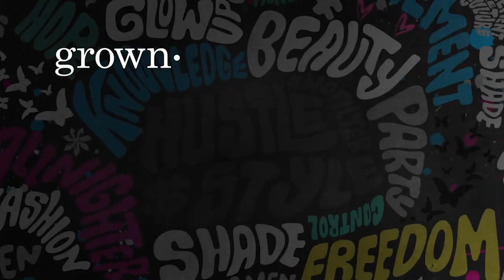Grown-ish 2x21 Promo "Dreams and Nightmares" (HD) Season Finale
Grown-ish 2x21 "Dreams and Nightmares" Season 2 Episode 21 Promo (Season Finale) - As the gang’s sophomore year ends, bottled up emotions start to unravel, causing rifts in friendships, relationships, and some interesting reconciliations.